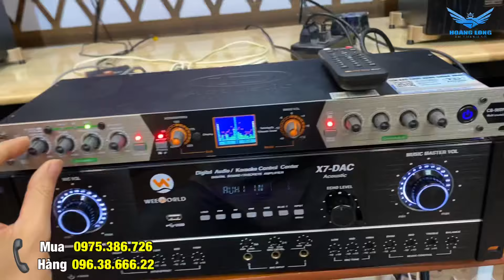Loa Weeworld DX5 tiên phong trong lĩnh vực âm thanh 3 trong 1, hát, nghe, xem phim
Dàn âm thanh gửi chú Phương / Hải Phòng, giá tham khảo ngoài 30 triệu/bộ.